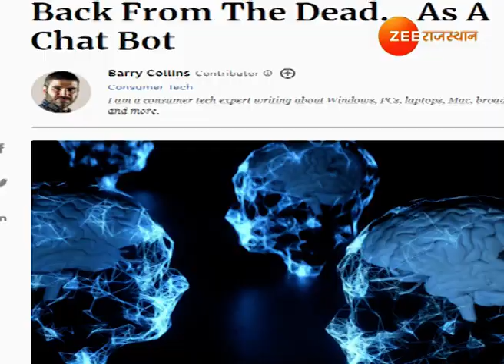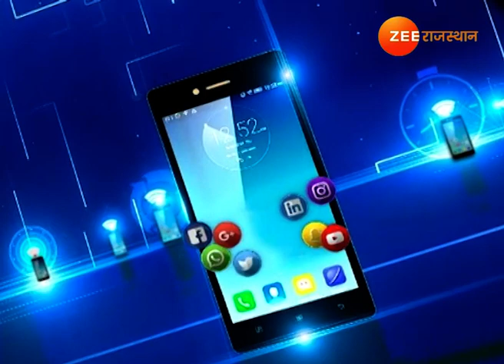TechShala : माइक्रोसॉफ्ट ने किया इंसानों को अमर | Technology News | Microsoft Patented Technology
माइक्रोसॉफ्ट ने किया इंसानों को अमर, मरे हुए इंसानों से भी होगी दिल की बात